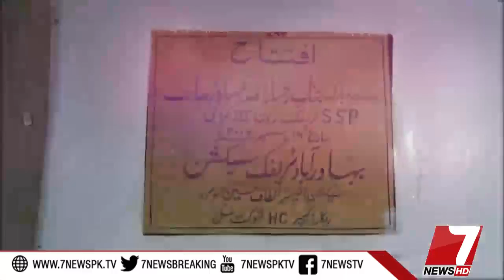FIR 7 14 November 2018 |7News official